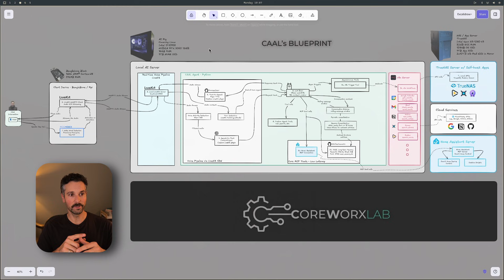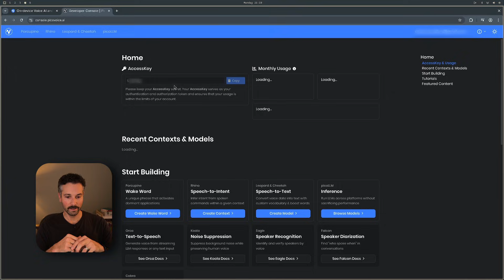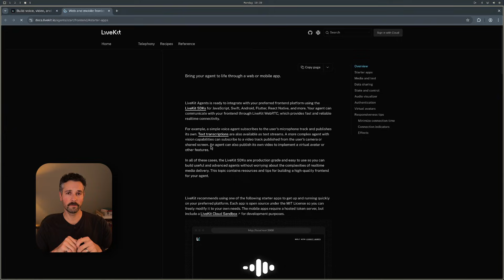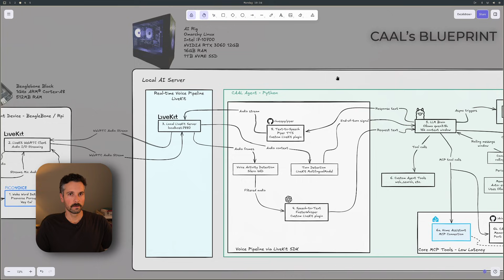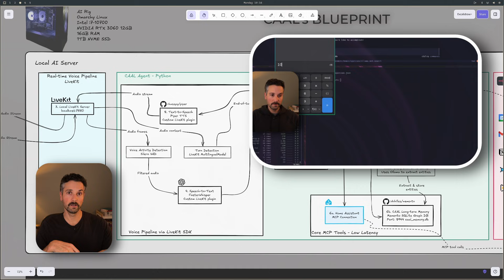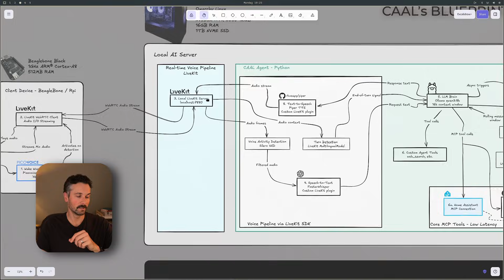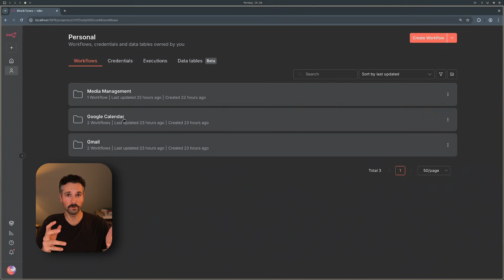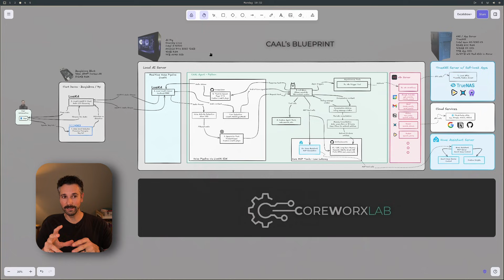Planning a 100% Local AI Assistant: The Complete Blueprint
Want your own voice AI assistant that doesn't send your data to the cloud? I'm breaking down the complete architecture for CAAL - my 100% local AI assistant that controls my smart home, remembers conversations, and runs entirely on my own hardware.

In this video, I'll walk you through the blueprint for a fully local voice assistant - no subscriptions, no cloud services, no Big Tech. This is the planning stage before we build it together in the upcoming series.

What is CAAL?
CAAL is a custom voice-activated AI assistant that runs completely on local hardware. It combines wake word detection, real-time voice processing, a local LLM brain, persistent memory, smart home control via Home Assistant, and optional cloud integrations and local self-hosted app integrations through n8n - all while keeping your voice data 100% private.

The Architecture Breakdown:
🎤 Client Layer: Wake word detection on BeagleBone/Raspberry Pi
🔊 Voice Pipeline: Self-hosted LiveKit + GPU-accelerated speech recognition
🧠 AI Brain: Ollama running Qwen 8B locally on a RTX 3060 12GB
💾 Memory System: Memento graph database with auto-consolidation
🏠 Smart Home: Low-latency Home Assistant MCP integration
☁️ Cloud / Self-Hosted Layer: n8n workflows for Google Calendar, Notion, Radarr, Sonarr, etc...

  Why Local?
  ✅ Your voice never leaves your network
  ✅ No monthly subscriptions
  ✅ Complete control and customization
  ✅ Works without internet (except optional cloud features)
  ✅ Learn exactly how modern AI systems work

What's Next?
This is video 1 of the series. In the following videos, we'll build each component:
  - Voice pipeline setup (LiveKit, Whisper, Piper)
  - Client hardware build
  - Home Assistant integration
  - n8n cloud workflows
  - Production deployment

Prerequisites:
This builds on my AI Server and TrueNAS builds - check those out if you haven't already.

Chapters:
00:00 Intro
01:55 Client Device
04:10 AI Server / LiveKit / STT
06:45 Ollama
07:32 Tools
10:41 TTS
12:06 n8n - More tools!
14:48 Outro

 Got questions or suggestions about the architecture? Drop them in the comments!